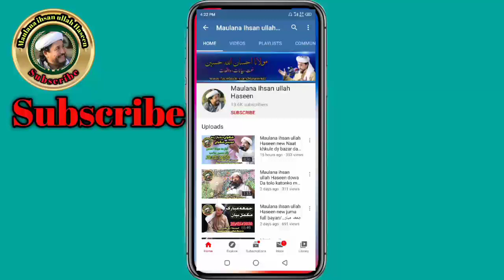Akbar pura mehfil Bayan part 1 by | Maulana ihsan ullah Haseen احسان اللہ حسین